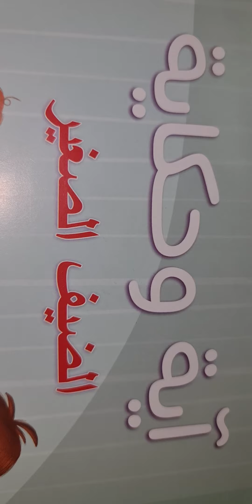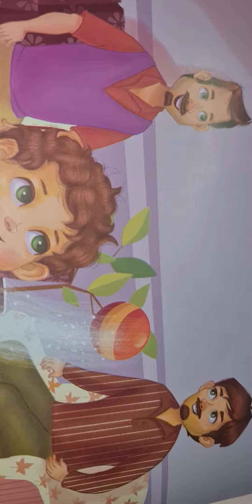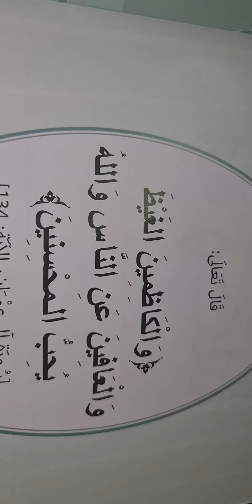قصص وحكايات اطفال مجموعه ايه وحكايه 🤩قصه الضيف الصغير وتعلم والكاظمين الغيظ والعافين عن الناس